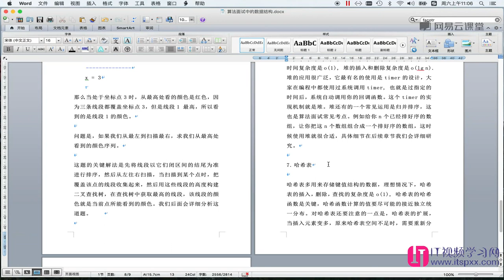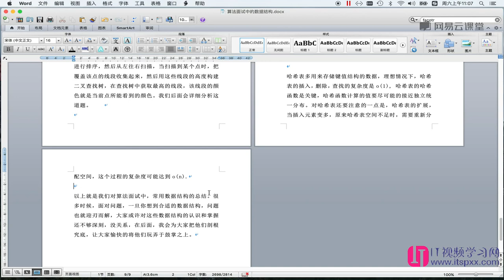算法数据结构,如何面试进入google-4.算法面试中的数据结构